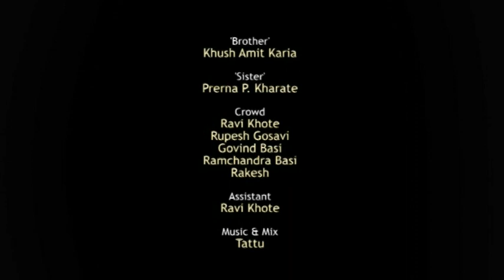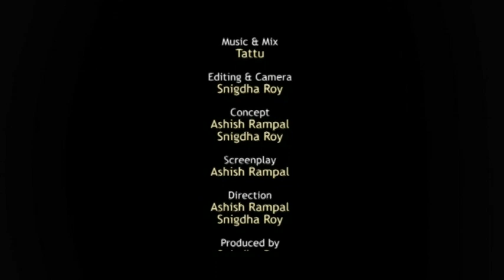my elder son khush is acting in the lead role in this documentary